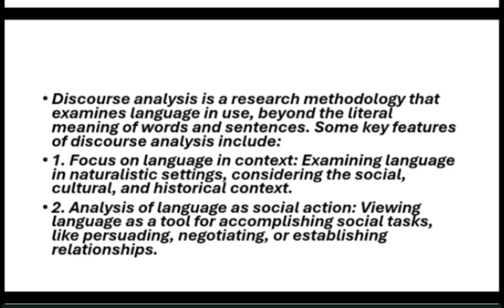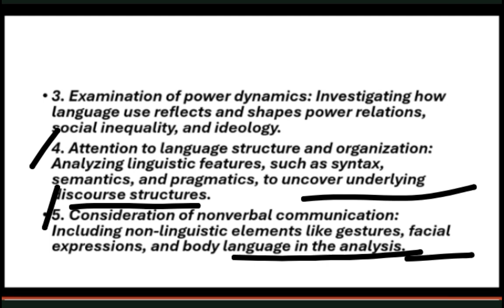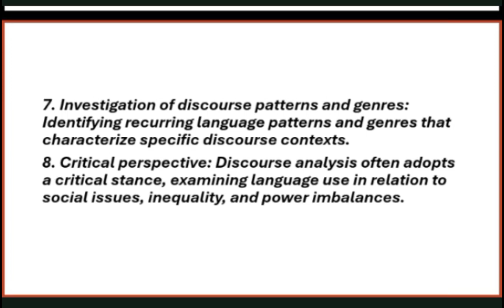Features of Discourse analysis full explanation in urdu and Hindi